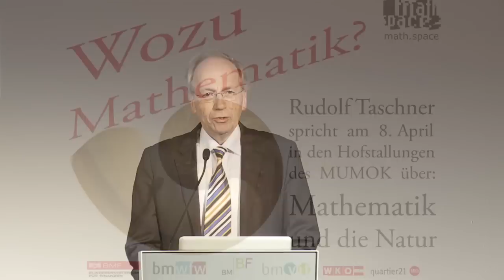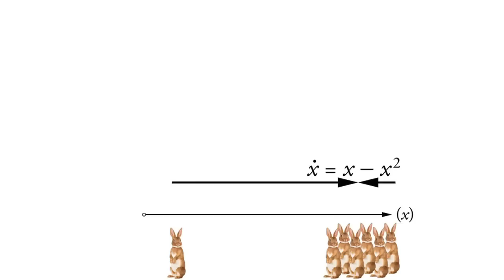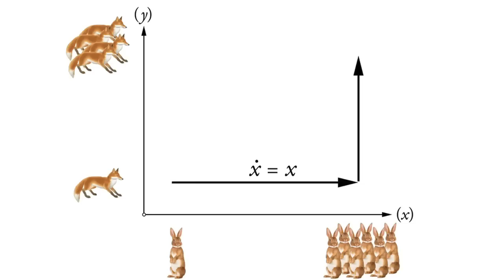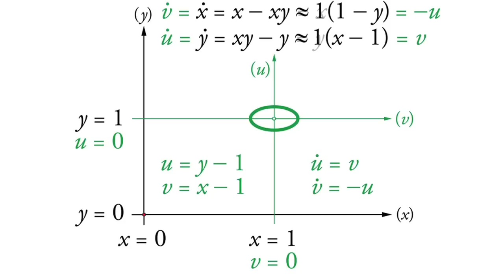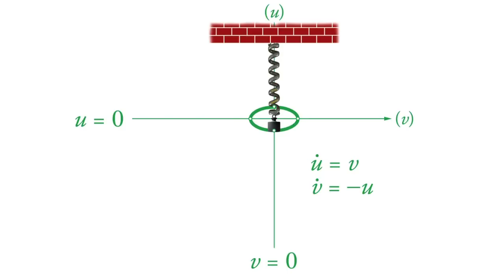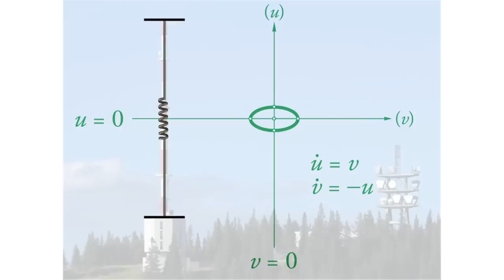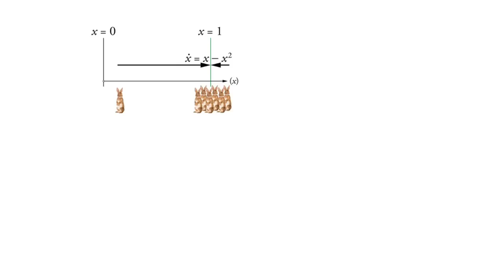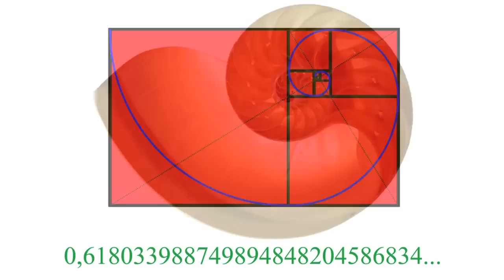Mathematik und die Natur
Wozu Mathematik? Mathematik und die Natur
Vortrag von Rudolf Taschner in den Hofstallungen des mumok am 8. April 2015